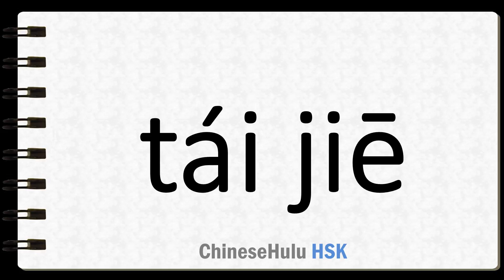How to Say sidestep in HSK Chinese